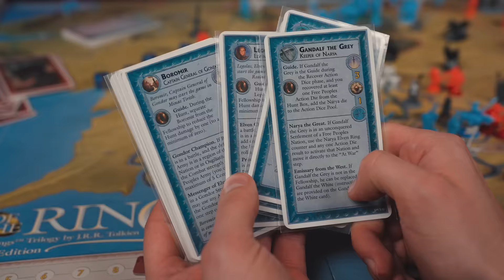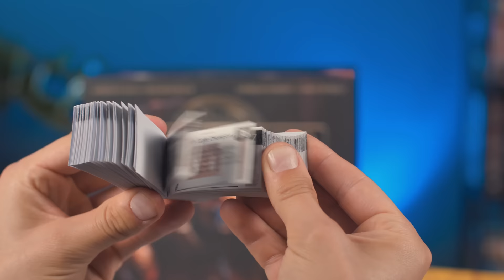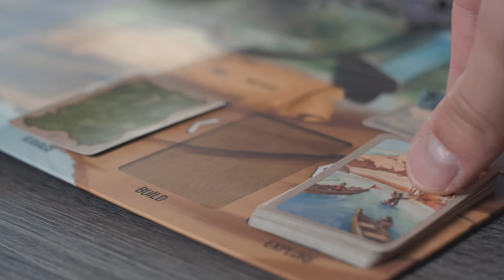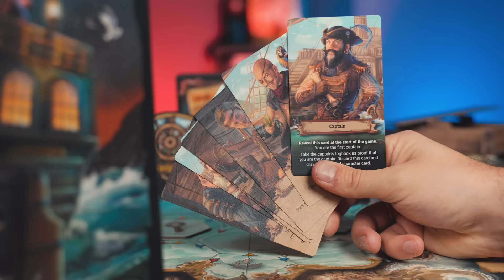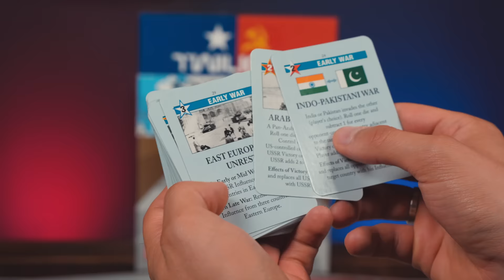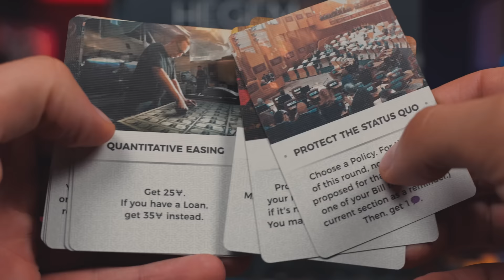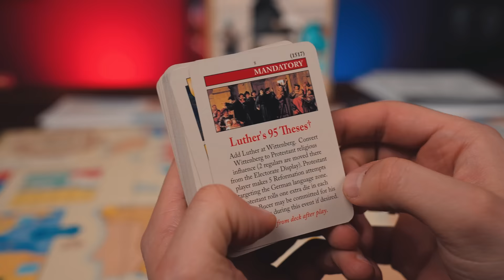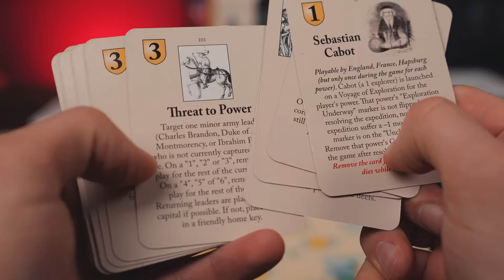Best Board Games of All time 2024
Best Board Games of All-Time 2024 update is here! What's new on the list? What board games were left out top 10 favorite board game list?

🪑Get a special bonus offer for Geeknsons using code: GNS-BoardGameHangover-2CUPS [2 cupholders for free when ordering the Megan table]

It’s all about making your board game experience better. From finding the right games to creating the best house rules for those games. We’ll also talk about finding community-created content and optimizing your own strategies and play style so you can kick your friend's asses!